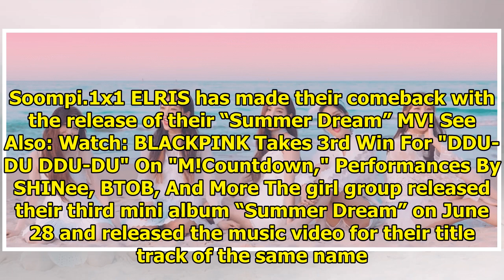Watch: ELRIS Sings Of A Sweet "Summer Dream" In Comeback MV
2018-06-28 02:09:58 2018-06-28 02:09:58 Shares 265 Display. Sharethrough. Soompi.1x1 ELRIS has made ...